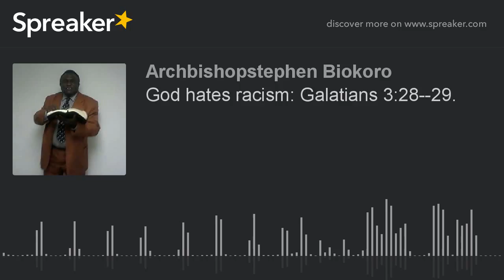God hates racism: Galatians 3:28--29.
God made us in His own image and likeness. Genesis 2:26.